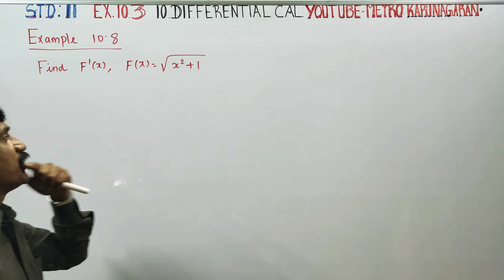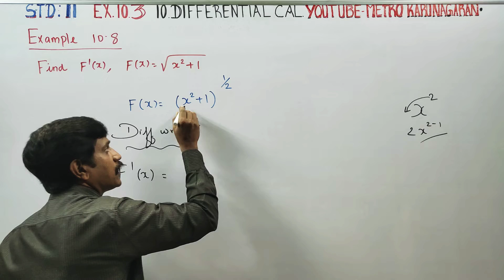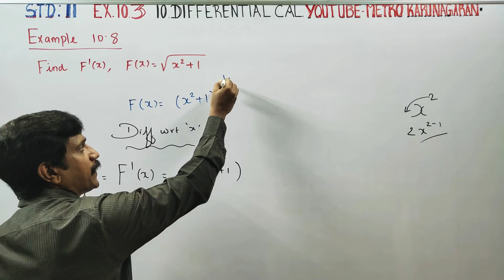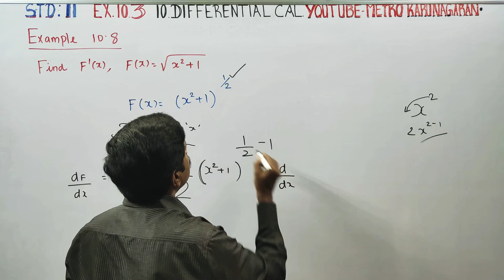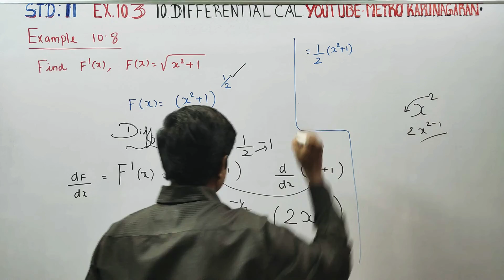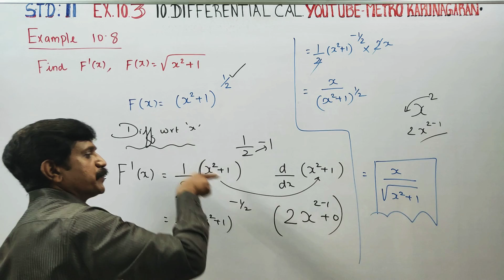11th Std Maths Example 10.8 Find F'(x) if F(x) =√x²+1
E solution book All problem at finger tips
Download use WPS office/pdf downloader. Touch the exercise number. You will get videos

11th Std Maths

Examples